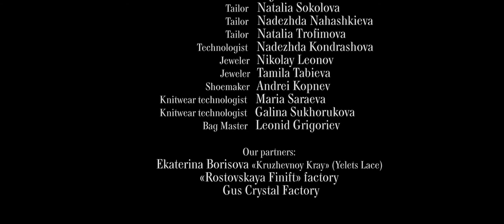Ulyana Sergeenko - Paris Couture Week FW21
The Ulyana Sergeenko Fall-Winter 2021/2022 Haute Couture collection is the first to be presented by the house as a correspondent member of the Fédération de la Haute Couture et de la Mode. The collection was shown as a film, directed by the bewitching Renata Litvinova, with Natalia Vodianova starring in the leading role.

The collection was inspired by the natural beauty and the rich culture of Karelia – a land of bottomless lakes and dense woods, strewn with myths and legends. The constrained colour palette is reflective of the hues seen in the Russian North. The cool blue skies, the gray layered marble, the pale coral cloudberries and the silver aspen church domes, which miraculously appear to change colour under different lighting. The dark, intense tones remind one of the forest depths. Clean silhouettes with sharp angles, achieved through corseting, are a reference to the streamlined architecture of ancient wood constructions. Transparent, flowing dresses with elaborate embroidery neighbour more exaggerated garments with enlarged shoulders, rigid leather corsets and thick fabrics.

This season, the fashion house continued to incorporate elements of traditional craftsmanship and assimilated new techniques into the atelier – novel forms of embroidery, lacemaking and laser cutting. Jewelers from the “Rostovskaya Finift’” factory have created brooch sets in the forms of mythical characters for the collection. Multicoloured details decorating several pieces were carved out at the Maltsov Crystal Factory in Gus-Khrustalny. Yelets lace components, painstakingly hand woven over the course of 4 months by the “Kruzhevnoi Krai” atelier, feature upon corsets and evening dress basques.